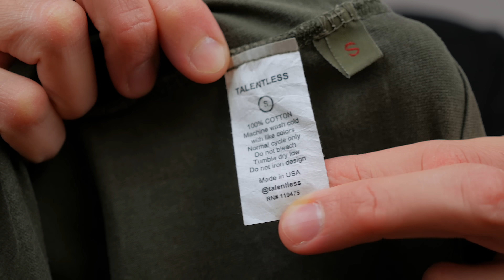Top 10 Sneakers BUENOS, BONITOS Y BARATOS!!!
He aquí los mejores pares de tenis de lanzamiento general del 2019.